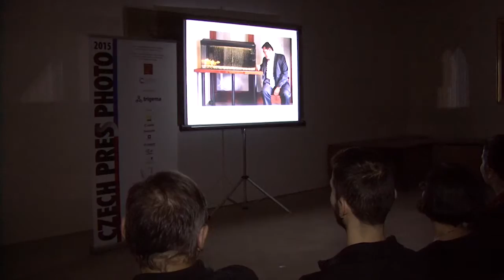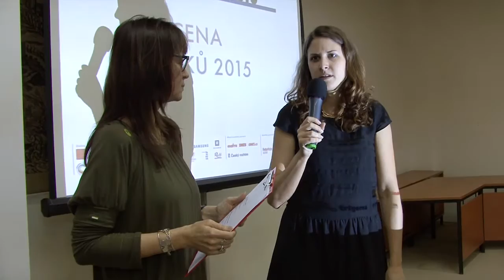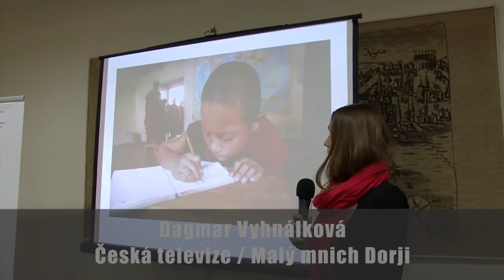Předání ceny diváků CPP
Na Staroměstské radnici v Praze byla 28. ledna 2016 předána Cena diváků Czech Press Photo 2015 Jiřímu Částkovi. Na vyhlášení dostali vylosovaní návštěvníci i firemní ceny Nikon, Canon, Czech Press Photo.